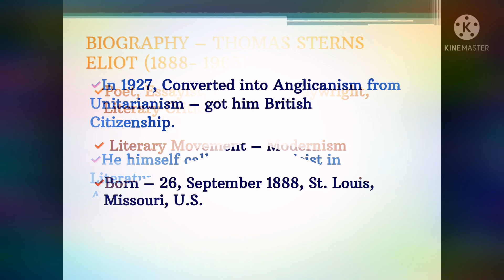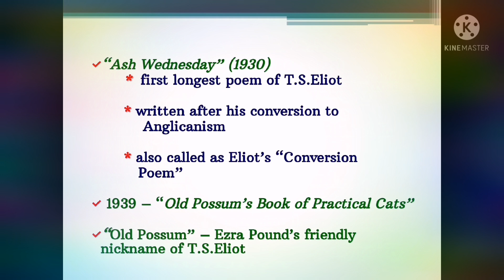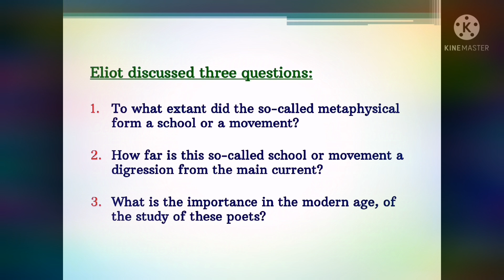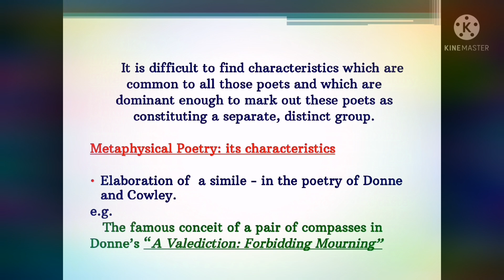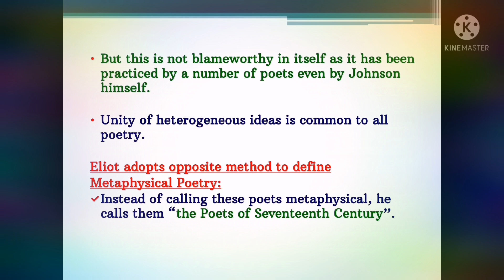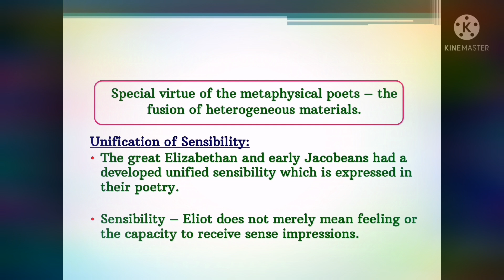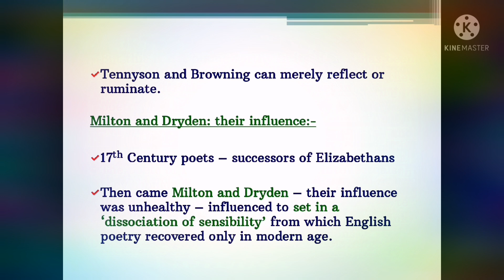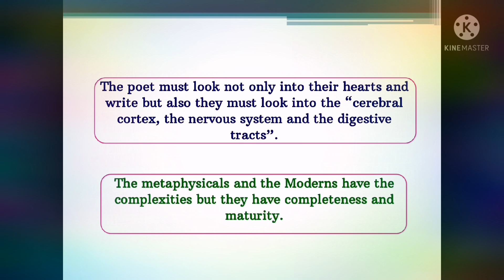Eliot’s "Metaphysical Poets"